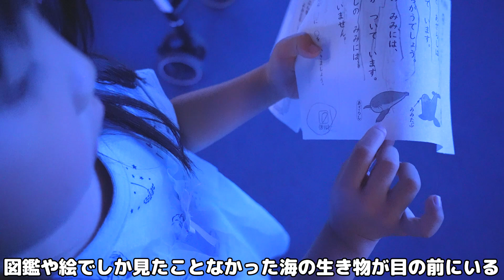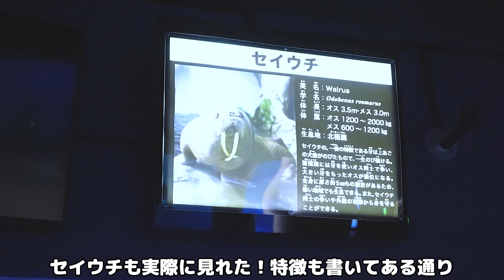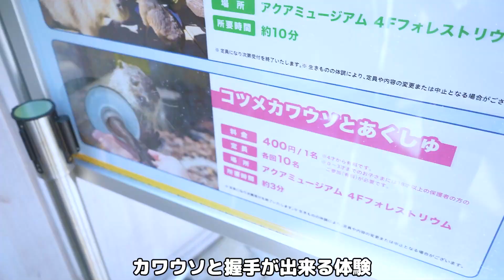【未来のさかなチャン】生まれて初めての水族館にテンパりまくっててかわいすぎました笑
🌸MBAカードの発行＋利用で紹介45,000ポイント貰えて、いきなり高級ホテルに無料宿泊できる❣
ウチも使ってるカードです。還元率3%でポイントたくさん貯まるし、ポイントで旅行できるので旅行好きな人にはオススメ✨

株式会社アナライズログ ゆずチャンネル 宛まで

🎵楽曲提供🎵
►DOVA-SYNDROME